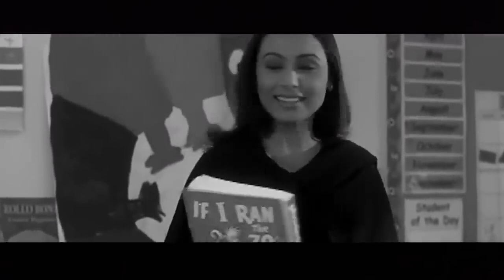Feel The Love Jukebox Arijit Singh Songs Non Stop Love Jukebox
YT channel Feel The Love Jukebox Arijit Singh Songs Non Stop Love Jukebox
copy of the best 👍
Pankaj_Lyrics official 1st
copyof the best 1995